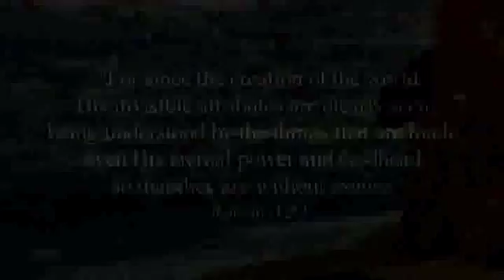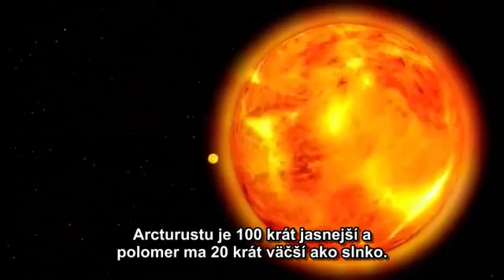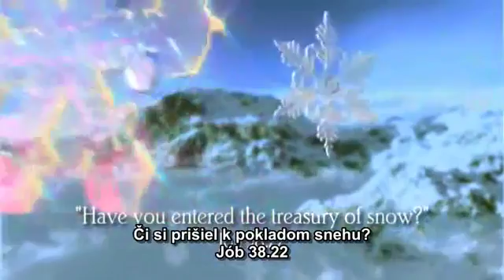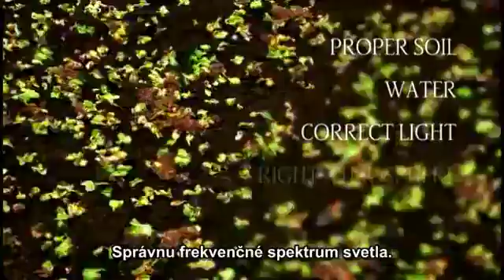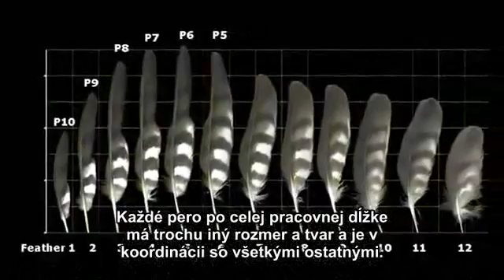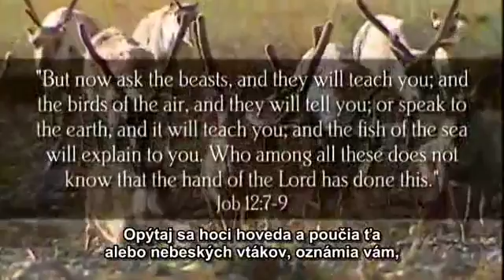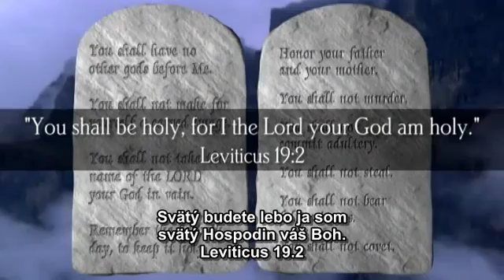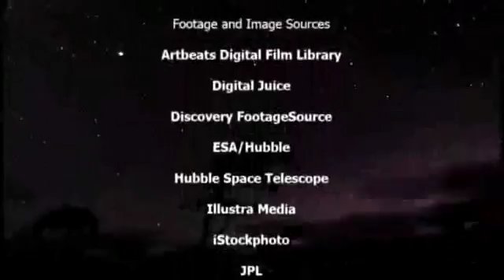Boh zazrakov - Dokumentarny film